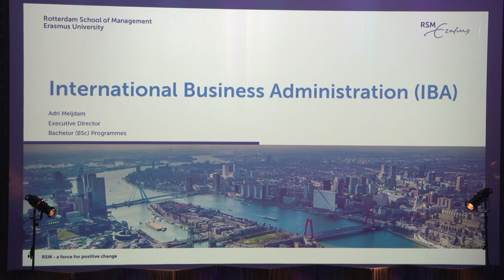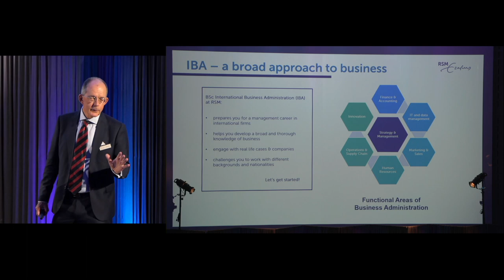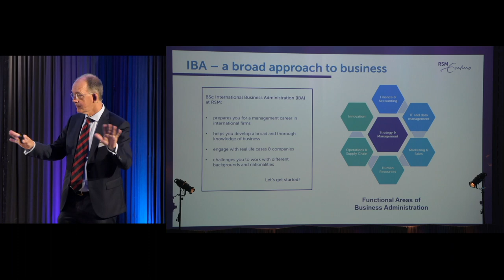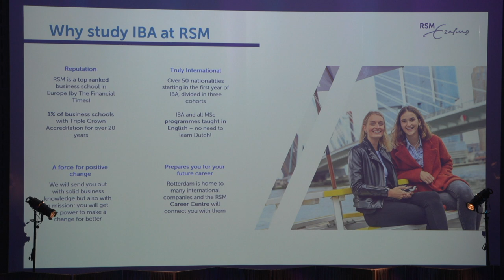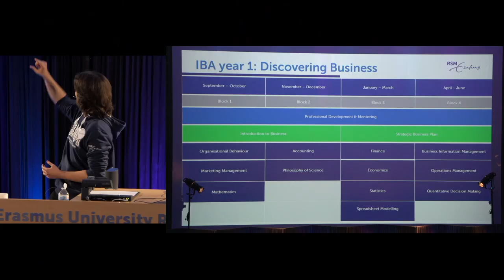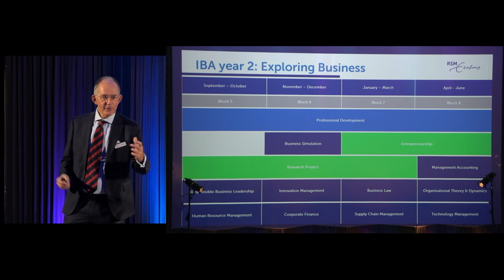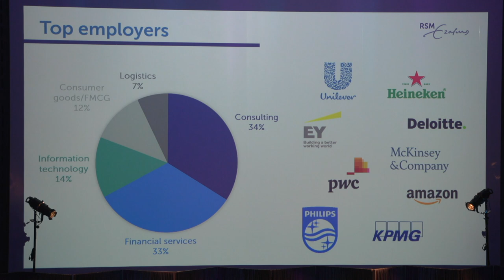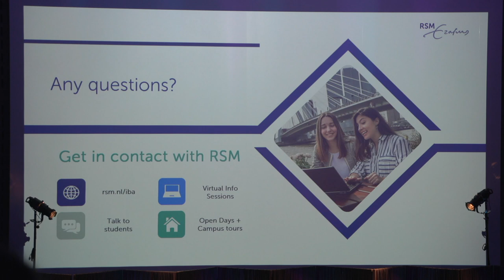RSM IBA Open Day - General Introduction to IBA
Adri Meijdam MA, Executive Director BSc programmes